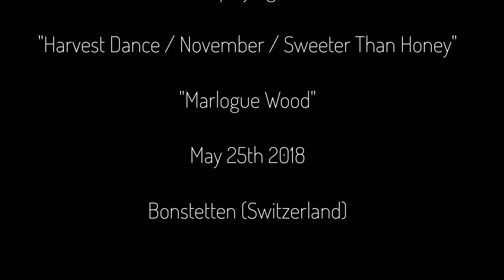Part I: Casey Crosby in Concert - Bonstetten (May 25th 2018)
May 25th 2018 Casey Crosby played in the beautiful church in Bonstetten (Switzerland) his original music.